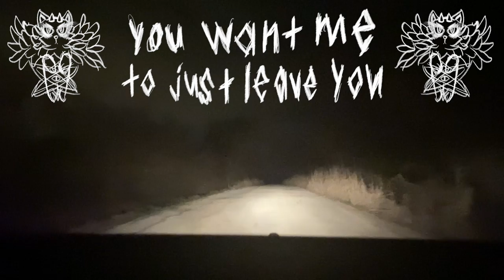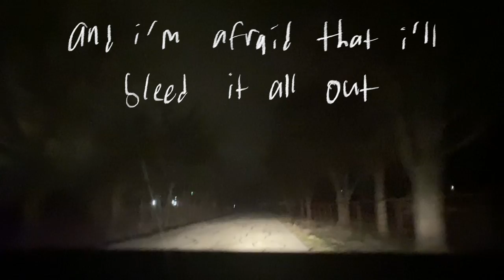salv the dog - my teeth will free you (lyric video)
the lead single from salv the dog's sophomore album "my teeth will free you". i bite.
i hope you see all the beautiful things in life
i hope you find a partner, a husband, or a wife
i hope that when they hold you, you know what it feels to love
i hope that your dreams come down to you from above
i hope every last dream that you dream in your mind will fulfill you
and when they do, i am going to kill you

my teeth will free you
my big eyes can see you
you want me to just leave you
but i hunger, dear, i need you
the deep gash a preview
of the hell you put me through
i bite to kill, not subdue

i need space, i need time, i need love, i'll be fine
too much space, too much time, need my love, cause he's mine
and there's not one excuse that i should wake up all alone
this is not home
i need space to my own, to my love, cause we know
that we're just what we need
life apart and we bleed
and i'm afraid that i'll bleed it all out

all music written, produced, performed, and mastered by salvia hunden
thank you to my wonderful patrons, who help me make my dream come true: bose hewitt, claire, seravulpes, will toledo, chexcoin, hobbes, miles cane, james kirchner, carcar404, coolthxmcdoom, pirunner
You are free to: Share — copy and redistribute the material in any medium or format for any purpose, even commercially.
Under the following terms:
ShareAlike - If you remix, transform, or build upon the material, you must distribute your contributions under the same license as the original. No additional restrictions - You may not apply legal terms or technological measures that legally restrict others from doing anything the license permits.
if you read this far, stay safe, give yourself a hug, tell yourself that you love yourself. you got this. the world bites but you can bite harder. never forget that. ♥